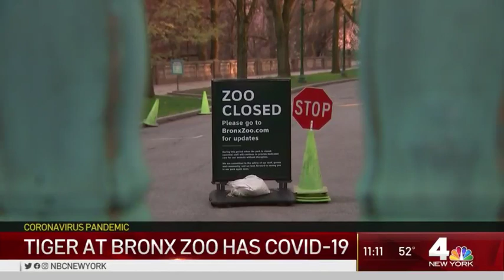Bronx Zoo Vet: COVID-19 Infected Tiger Possibly Got Virus From Asymptomatic Caretaker | NBC New York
A 4-year-old Malayan tiger at the Bronx Zoo has tested positive for COVID-19, the zoo announced Sunday. It is the first instance of a tiger testing positive for the virus, the USDA said.